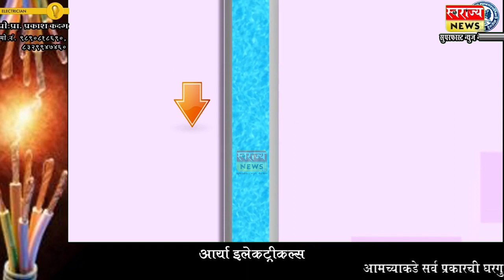खंडणीचा गुन्हा दाखल झालेल्यांनी शिकवू नये...उपमहापौरांचा बोलता धनी कोण? - नगरसेवक सुरेश पाटील